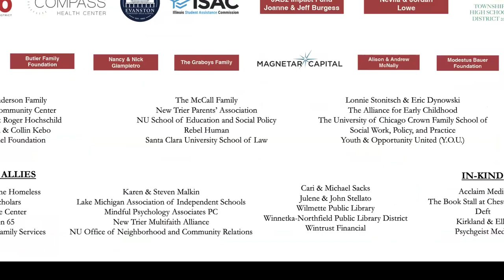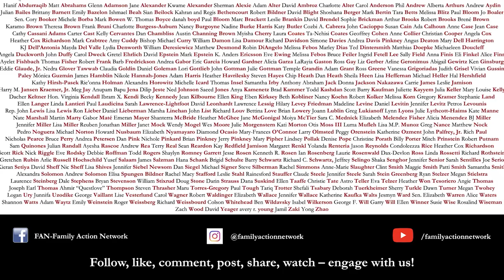Ayesha Rascoe: HBCU Made: A Celebration of the Black College Experience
HBCU Made: A Celebration of the Black College Experience, edited and with a foreword by Ayesha Rascoe, host of National Public Radio’s Weekend Edition Sunday, is a joyous and moving collection that includes a distinguished and diverse set of contributors including Oprah Winfrey, Stacey Abrams, Branford Marsalis, and Roy Wood Jr., along with other prominent and up-and-coming alumni. HBCU Made beautifully pulls back the curtain on the lived experience of prominent graduates while also shining a bright light on the significant contribution that HBCUs have made to American culture.

HBCU Made, the first book of its kind to feature famous alumni sharing direct accounts of their Black college experience, presents a collection of vulnerable and candid personal essays about the schools that nurtured, challenged, and educated them. From political figures to respected writers, from outstanding dancers to prominent performers, this array of voices describe why they chose their HBCU, their first days on campus, the excitement of homecoming, and the relief of finally feeling understood.

Rascoe, a proud alum of Howard University, will be in conversation with Natalie Y. Moore, a fellow Howard alum and an award-winning journalist covering segregation and inequality for WBEZ, Chicago’s NPR affiliate. Moore is the author of The Billboard, a play about abortion, and the acclaimed book The South Side: A Portrait of Chicago and American Segregation (2016). Ms. Moore’s reporting tackles race, housing, economic development, food injustice, and violence and her work has been broadcast on the BBC and Marketplace, and on NPR’s Morning Edition, All Things Considered, and Weekend Edition.